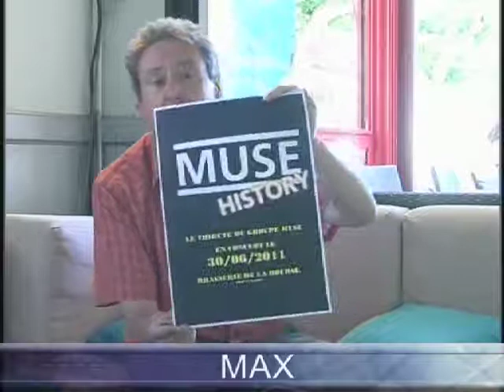DIRECT du 27 juin 2012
atv1.fr, la télévision qui vous "souris"!